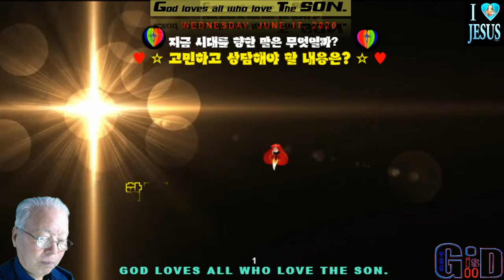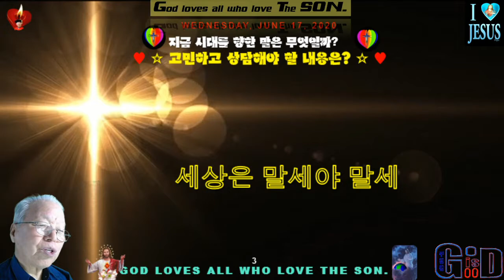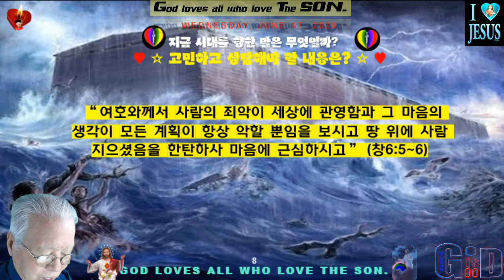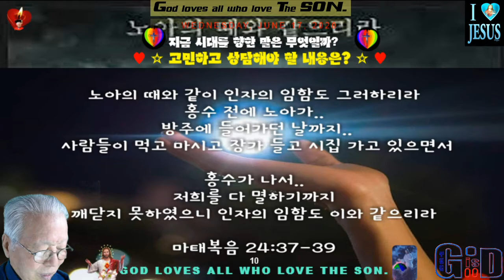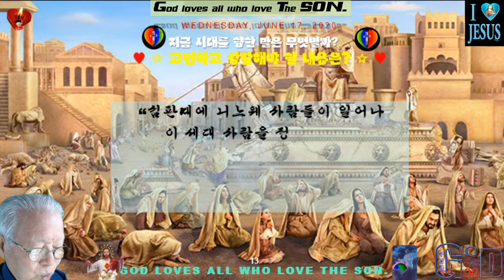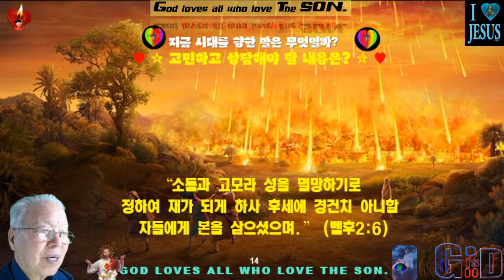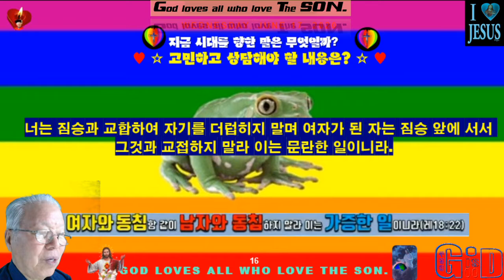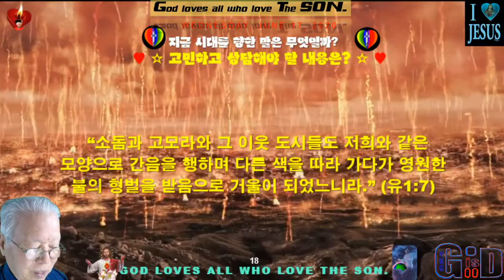지금 시대를 향한 말 ♥불교인 가운데에서도 하는 말 ♥심지어 어린아이들도 ♥모두가 같은 말 ♥그 말은 무엇일까 ♥MTM♥구경평 ♥Rev Dr Th D